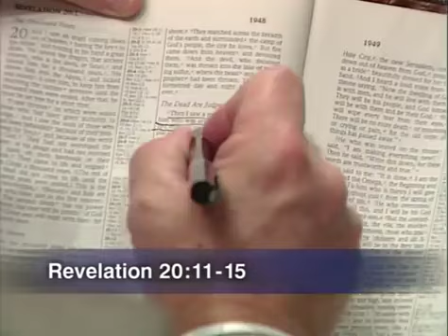LISTEN TO THIS MESSAGE ITS A IMPORTANT ONE YOU'LL BE GLAD YOU DID SHARE THIS!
Thanks for taking the time to listen to this message, it's the 1st day of the beginning of your new life.. Gods always watching! This Channel is alot more than just GIG work...